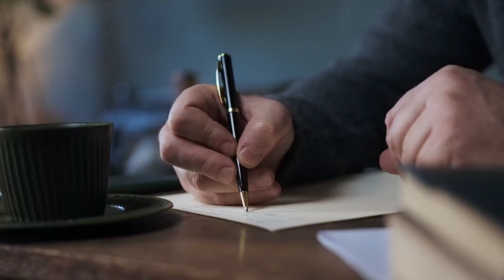Alexei Navalny Is Being Moved To A New Russian Prison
Breaking News: Alexei Navalny is being moved to a new Russian prison

In a recent development, Alexei Navalny, the prominent Russian opposition leader, is being transferred to a new prison in an undisclosed location, as confirmed by Russia's prison service on Friday. The move, by the Moscow City Court verdict of 4 August 2023, is shrouded in secrecy.

Navalny's allies express concern as he has not been seen by his lawyers since Dec. 6, raising alarms about his whereabouts. The process of transporting prisoners across the vast expanse of Russia can take weeks, leaving lawyers and family members only with information once the destination is reached.

A note from the prison service in the Vladimir region, where Navalny was held, revealed that he left the Federal Penitentiary Institution IK-6 for a correctional facility outside the region. The specific location remains undisclosed, adding to the uncertainty surrounding Navalny's situation.

Navalny, known for his criticism of President Vladimir Putin and allegations of corruption, faced an additional 19 years in prison in August, on top of an existing 11-1/2 years. His supporters liken him to Nelson Mandela, while Russian authorities brand him an extremist with alleged CIA ties.

The Kremlin dismissed concerns and emphasized their lack of capacity or desire to track individual prisoners' fates. Navalny's well-being has drawn international attention, with the U.S. State Department expressing deep concern.